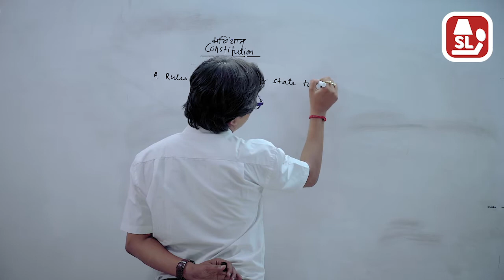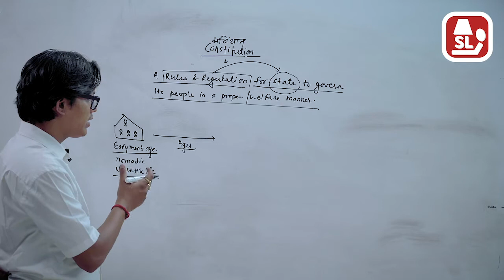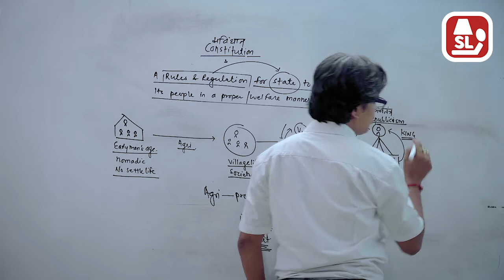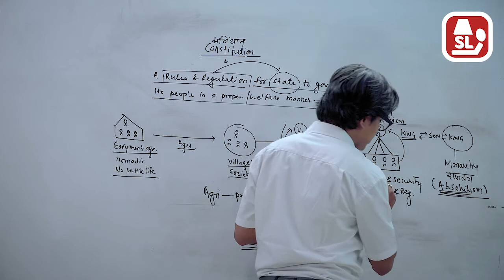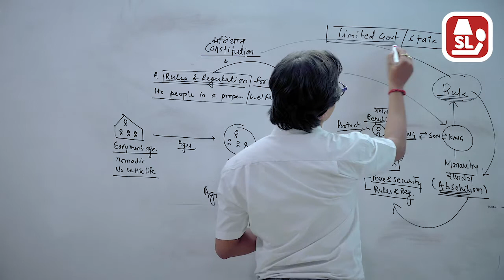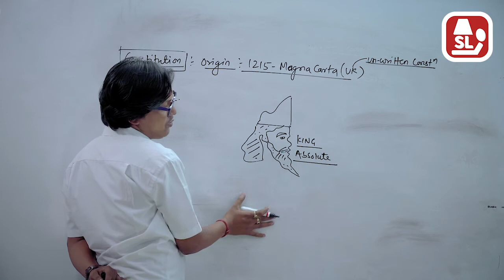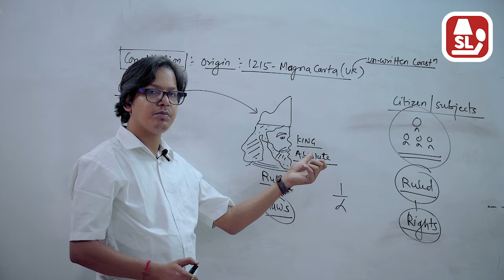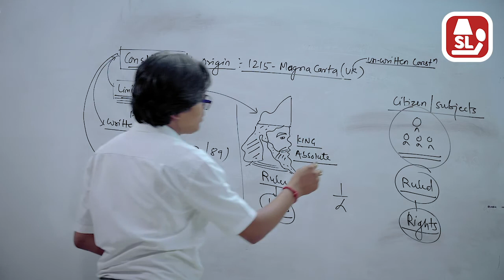WHAT IS CONSTITUTION ? - CHANDRA SAWAN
Constitution is the most important concept to understand. It plays an important role in the establishment of the political system of the state. It establishes the relationship between the State and the Citizens. It provides the guidelines to the State to govern the people in the welfare manner. It provides the protection to the citizens against the state.

In this video, Chandra Sawan is providing the lecture on the basic understanding on the constitution. It will be very helpful for all aspirants to clear their conceptual understanding of the Constitution.

this video would be highly beneficial to all aspirants preparing for the UPSC. It is a part of our initiatives program- online free coaching for UPSC, online coaching for UPSC, online free coaching for SSC, online coaching for UPSC, online free coaching for competitive exams, online free coaching for govt. exams, online free classes for SSC,  online free coaching for competitive exams, online free coaching for govt. exams, online free classes for UPSC and others. We  highly concentrate and objectivize on such issues which would be helpful for exams.

EDITOR: ADITYADUMOGA